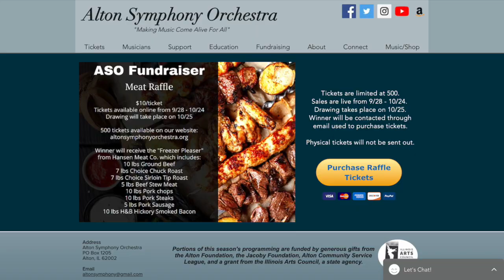"A Blast from the Past" | ASO 76th Season Virtual Series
Alton Symphony Orchestra's first concert of the 76th season.
Maestro Shane Williams, conductor